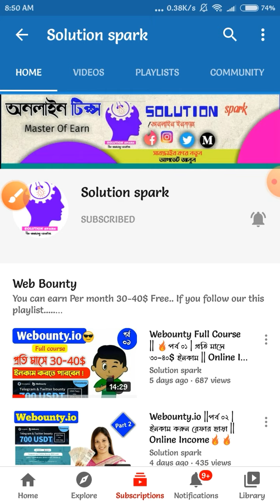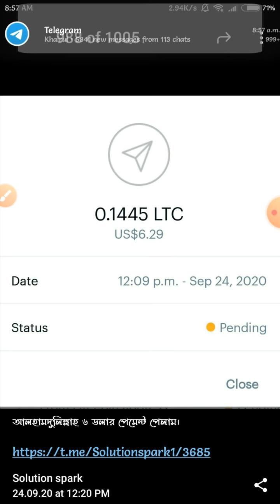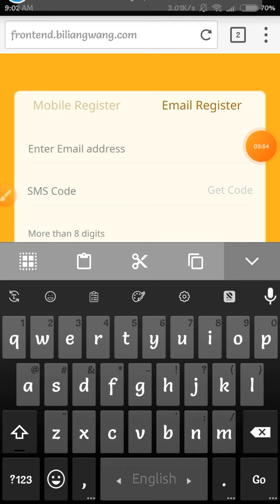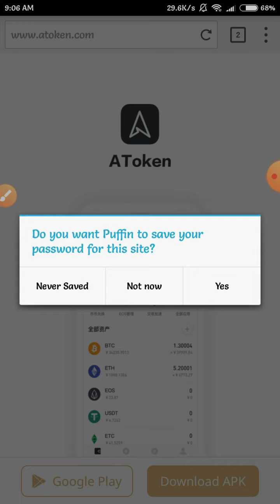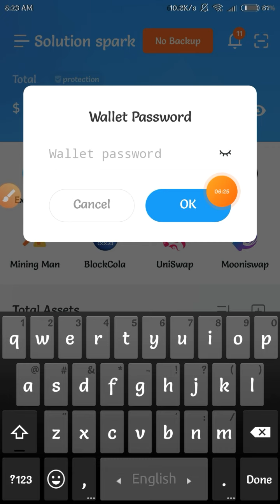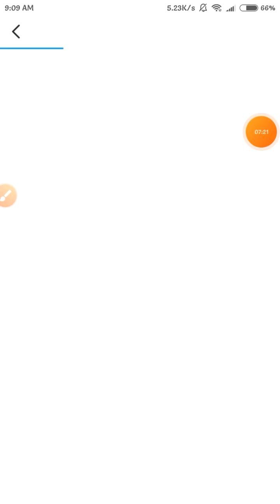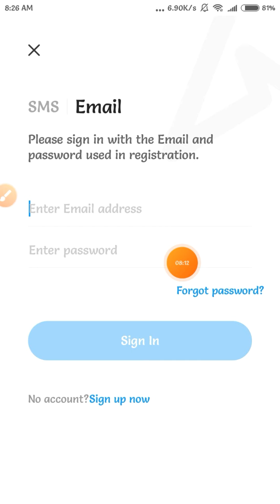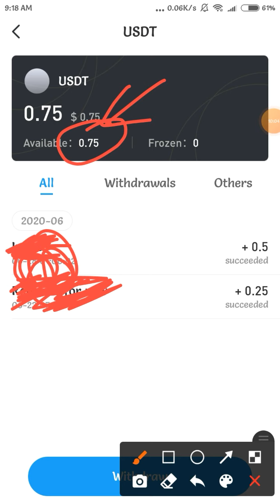Collect Free USDT Everyday || 36$ Live Payment Proof || Atoken || Online income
join and get instant 0.25usdt bonus